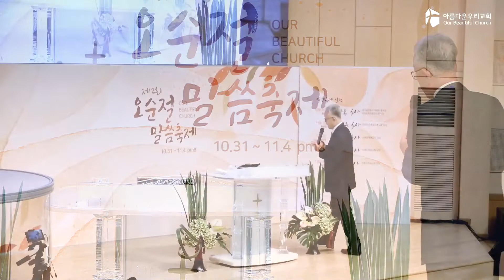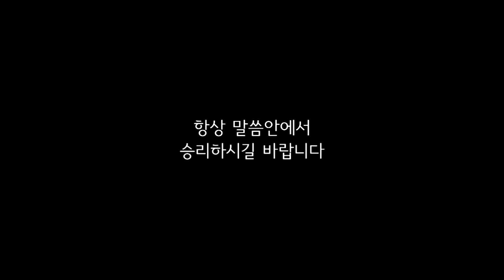아름다운우리교회 22-10-31 오순절 말씀축제 설교 - 오황동 목사 [아름답고 윤택한 인생]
제2회 오순절 말씀축제

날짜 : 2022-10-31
강사 : 오황동 목사
 (경기남강원지역 총회 총회장, 원주 순복음교회 담임)
제목 : 아름답고 윤택한 인생

주일 1부 예배 : 오전 11:00
주일 2부 예배 : 오후   3:00
새벽 예배 : 월 - 금 새벽 5:30
수요 위드어스 워십 : 수요일 저녁 8:00
금요 소망의 기도회 : 금요일 저녁 9:00